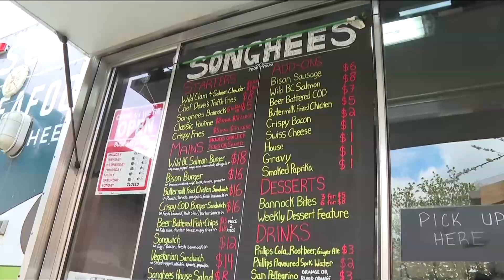Order Up: Songhees Food Truck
It's home to some delicious bannock served in a variety of ways: burgers on bannock, bannock balls full of sugar, or straight up bannock with some delicious homemade jam. The Songhees Food Truck has it all and a whole lot more.

The Songhees Food Truck is located at 1502 Admirals Road